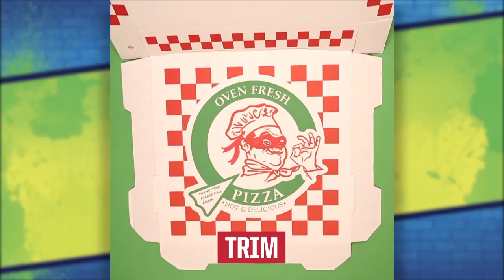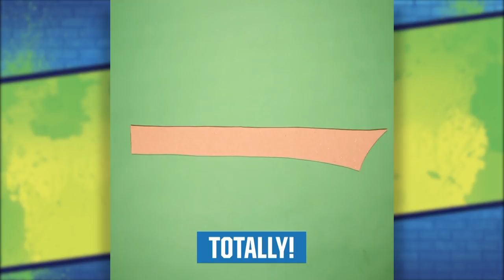TMNT Haircut, DIY Pizza Box Nunchucks 🍕 + Bonus Clip! Rise of the TMNT | Nick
This haircut and these DIY’s are definitely for Teenage Mutant Ninja Turtles fans!